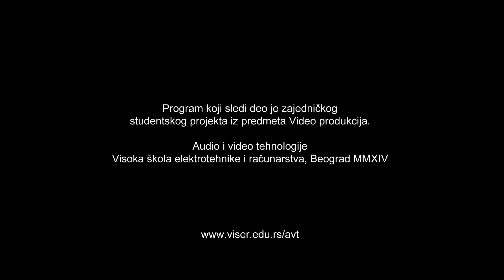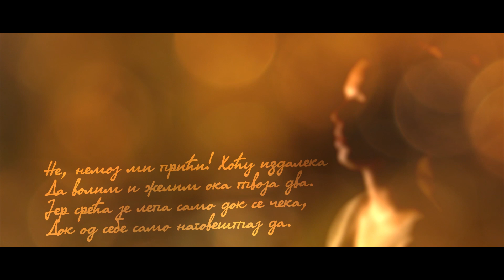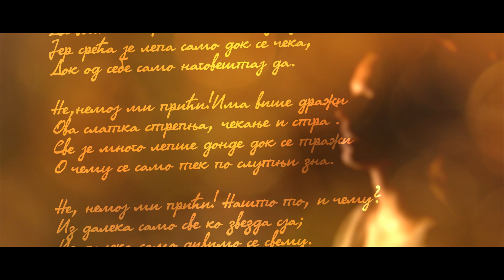Velikani naše poezije: Desanka Maksimović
Kratka biografija